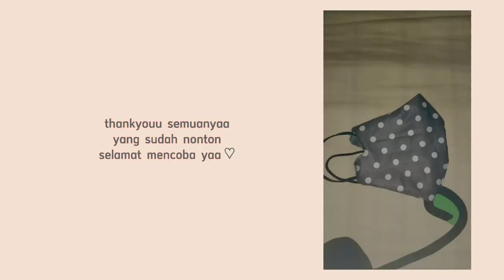Cara Membuat Masker Duckbill dari Kain💖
membuat masker duckbill dari kain
pada saat pandemi seperti ini kita sangat diwajibkan
menggunakan masker ketika keluar rumah atau berpergian karena kalau tidak kita akan terkana virus-virus jahat yg dapat menularkan orang-orang disekitar kita maupun keluarga kita sendiri,dengan ini kita wajib mempunyai masker baik itu beli maupun membuatnya sendiri dirumah,nahh dengan ini teman-teman bisa melihat video ini untuk membuat masker sendiri dirumah dengan bahan seadanya atau dari kain dengan kreasi atau kekreatifan teman-teman semuaa,jangan lupa jaga diri ya,ingat selalu memakai masker dan jangan lupa mencuci tangan,selamat mencoba gaiss,stay safe!!♡